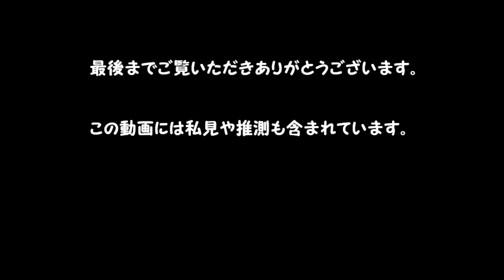井伊直政 ゆっくり戦国武将解説 第19回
戦国武将、「井伊の赤鬼」こと井伊直政のゆっくり解説動画です☆
最年少で徳川四天王の筆頭に挙げられる武将で、子孫は徳川幕府の中枢に関わり続ける名門一族の祖というべき武将ですが、その割にはあまり語られることもない印象もあるので、今回しっかり目に解説してみました☆